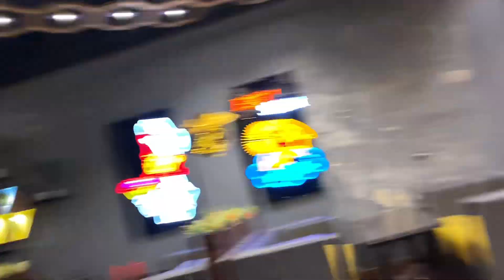Tind Challenge 😱1k Views pr Tind / Dost ko pizza khilana pr gya